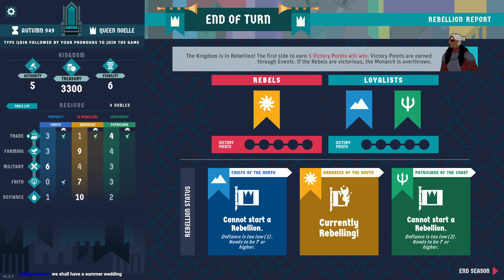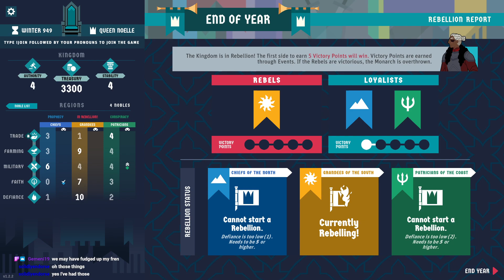The story of Queen Noelle Windmourn! | King of the Castle (Internet died at the end)